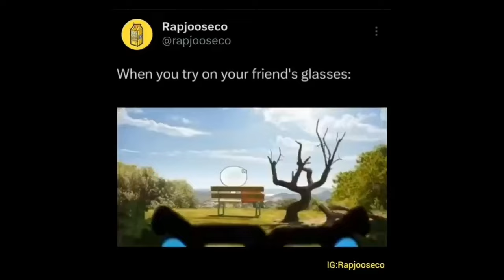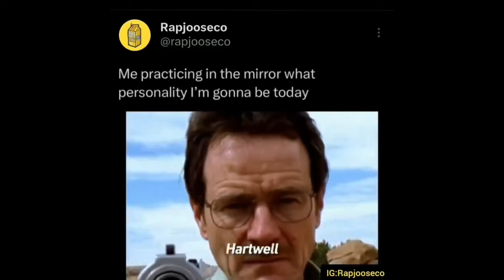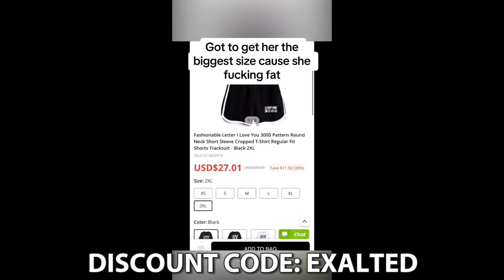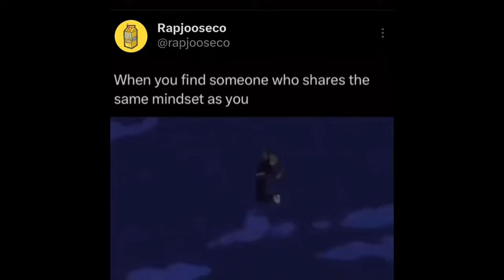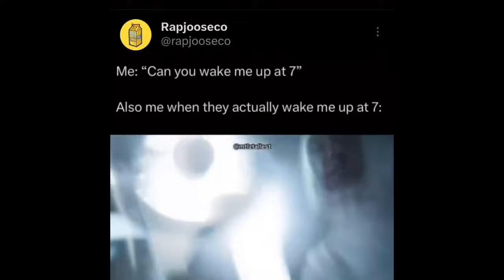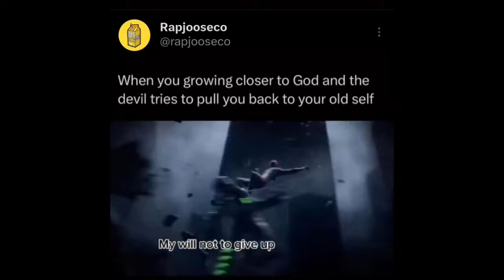Rap memes that made lil tay the youngest flexer of the century